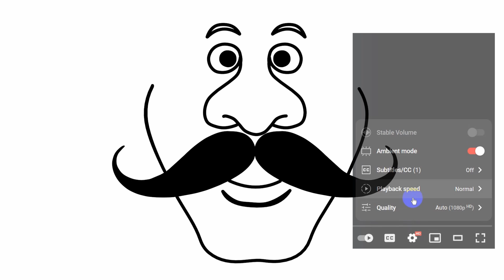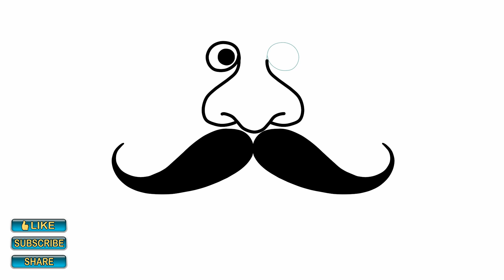How to Draw Mustache Step by step Follow Along Video Tutorial Easy Drawing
Draw along Along Video Tutorial Step by step Mustache
While drawing you can adjust speed of the video, Pause / Stop, Forward, Backward if you need
have a nice time and enjoy :)

Cómo dibujar
Comment dessiner
Come disegnare
Como desenhar
Como dibuixar
Hoe te tekenen
Wie zeichnen
Wie man zeichnet
Cómo hacer un dibujo
Como fazer um desenho
Cum să desenezi un desen
Kuinka piirtää
Hur man ritar
Hvordan tegne
Hvordan man tegner
Kaip piešti
Kā zīmēt
Jak rysować
Jak narysować
Jak rysować obrazek
Jak narysować rysunek
Как рисовать
Как да рисувате
Како да цртате
Како цртати
Како да нацрташ
Kuidas joonistada
Как рисувать
Как да нарисуваш
Πώς να σχεδιάσετε
Πώς να κάνετε ένα σχέδιο
Hvordan lage en tegning
Paola disegna
Ki jan yo desine
Paano gumuhit
Bagaimana cara menggambar
Bagaimana menggambar
كيفية الرسم
كيف ترسم
چگونه نقاشی کنیم
چطور نقاشی کنیم
کیا آپ ڈرائنگ کرنا چاہتے ہیں
چگونه طراحی کنیم
چطور طراحی کنیم
Как рисовать
Как да нарисуете
чӣ тавр кашидан
როგორ დავხატოთ
როგორ ვხატავთ
怎样画
如何绘画
怎么画
どうやって描く
どうやって絵を描く
如何绘制
방법을 그리다
어떻게 그릴 수 있나요
ပန်းချီဆွဲနည်း
วิธีการวาด
Bagaimana cara melukis
Cách vẽ